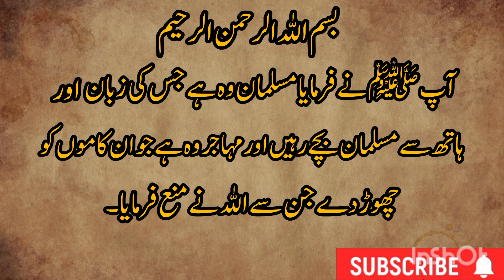Sahih Bukhari Hadees no. 10 (urdu translation)